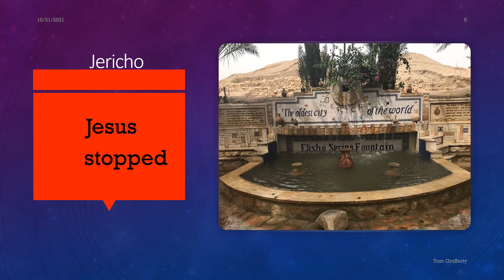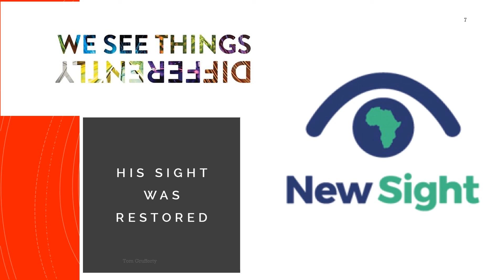30th Sunday Year B